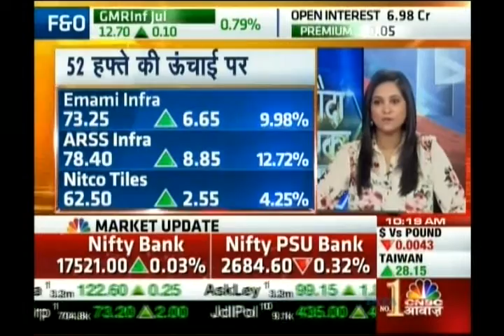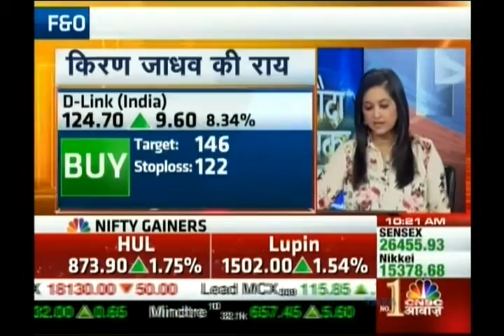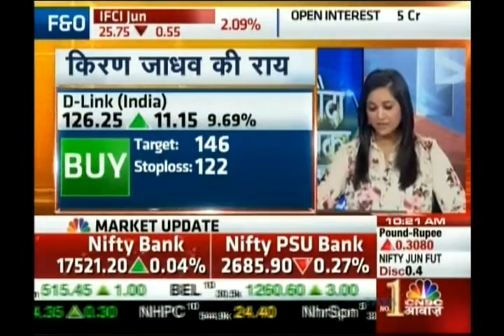Kiran Jadhav, Technical Analyst, Precision Investment Services on CNBC Awaaz on 28th June 2016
Kiran Jadhav, Technical Analyst, Precision Investment Services giving his view on ARSS Infra, D-Link (India), MIC Electronics, Ginni Filaments, Nitco Tiles.